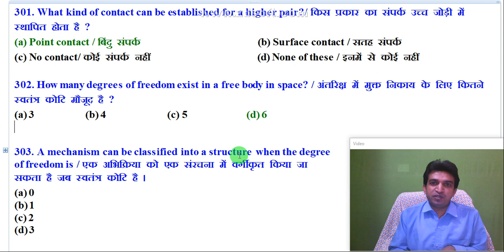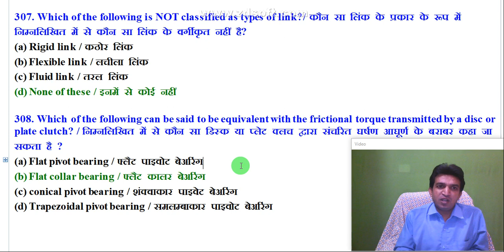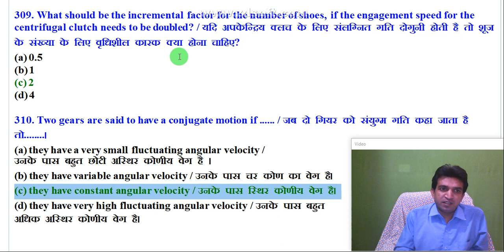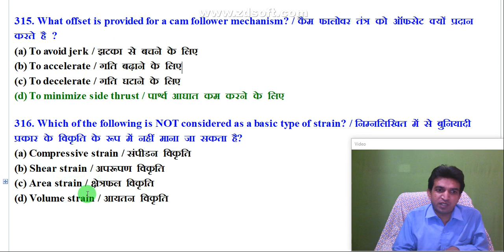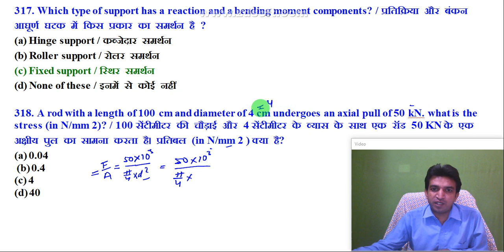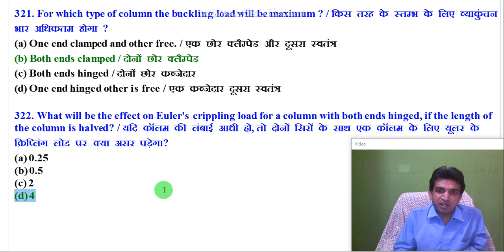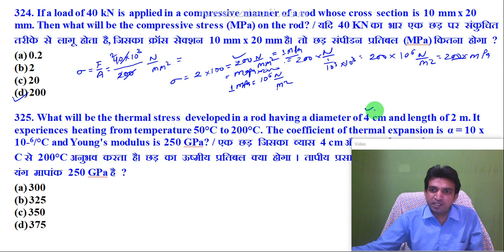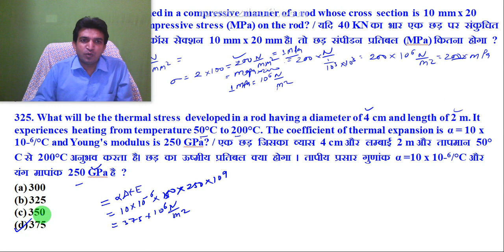Mechanical engineering ssc je practice questions | mechanical engineering ssc je question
👉SSC JE Mechanical Objective Questions के Pdf, Mock Test , Daily Quize के लिए इस वीडियो को देखें

👉RRB JE Mechanical Objective Questions के Pdf, Mock Test , Daily Quize के लिए इस वीडियो को देखें